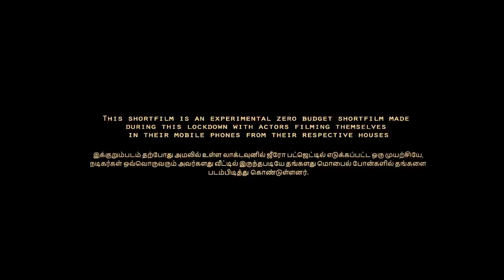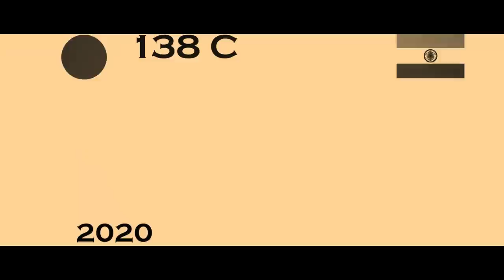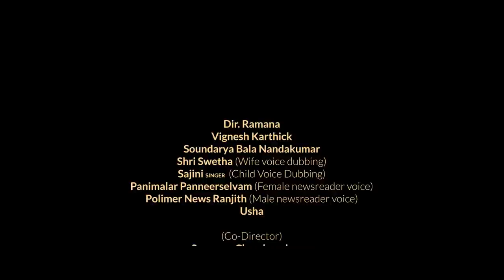Yours Shamefully 2.5 (Deleted Version) - A Shortfilm by Vignesh Karthick | Soundarya Bala Nandakumar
An imaginary short film about the current situation, urging the people to stay home
This short film was made sometime back and have released it now just for those who wanted to see the original version